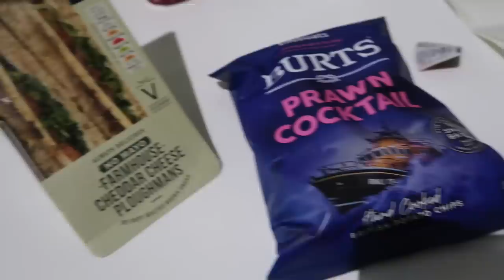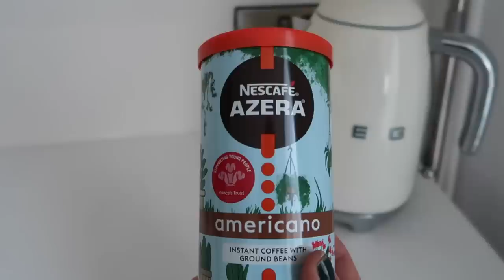VISITING ANNA IN MANCHESTER - VLOG 1!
Our first two days of visiting Anna in Manchester! Enjoy!